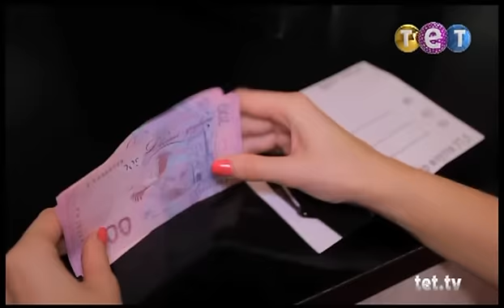Богиня. Новая коллекция. Финал. Карина Коваль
Финальный выпуск 1
Четыре участницы соревнуются за титул самой модницы, но уже по другим правилам. Девушки станут стилистами друг для друга и выполнят задания конкуренток.